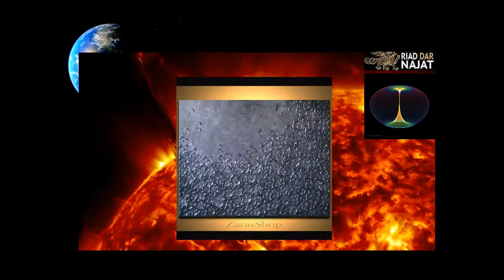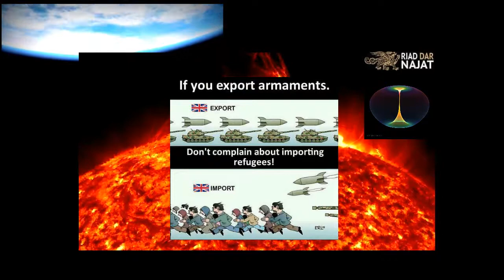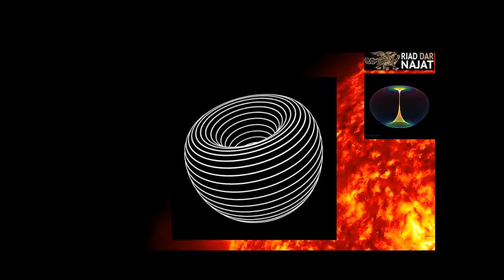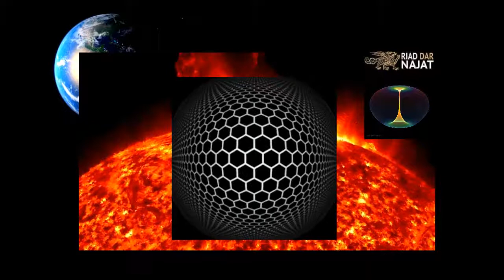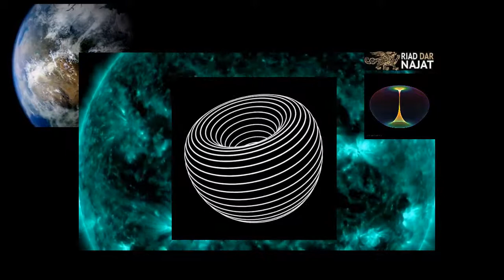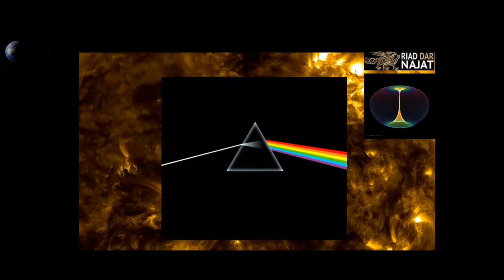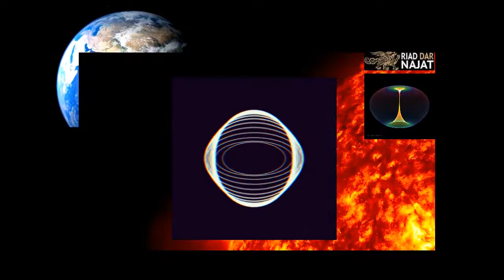" COCINELLA " Lounge fusion oud